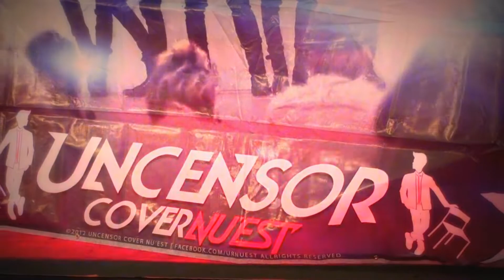130407 Uncensor cover Nu'est @JKN Cover Dance Battle 2(ภาคกลาง)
ACTION + FACE
07/04/2013 Central Plaza Grand Rama 9